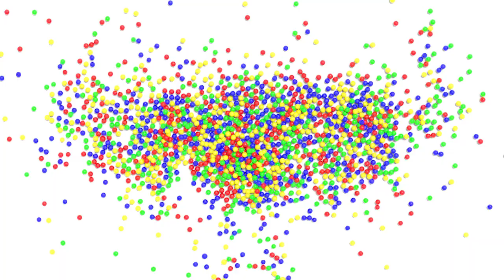[Mallow] Learn Colors with Dump Trucks Parallel Parking - 3D Animation for Children Toddlers Kids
Let's learn colors with Dump Trucks and White Squirrel Mallow!
Learn Colors 3D Animated Educational Video for Children Toddlers Kids.

made by Chocolala Studio

Sing with Mallow | The Alphabet Song - The Green Orbs | ABC Song | Nursery Rhymes | for Children Toddlers Kids